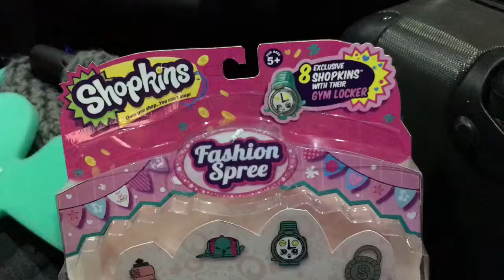Shopkins Gym Fashion Collection! New!